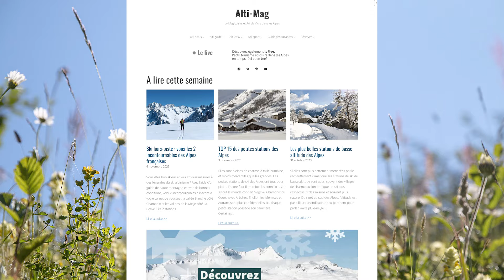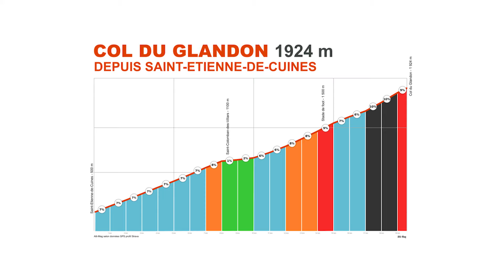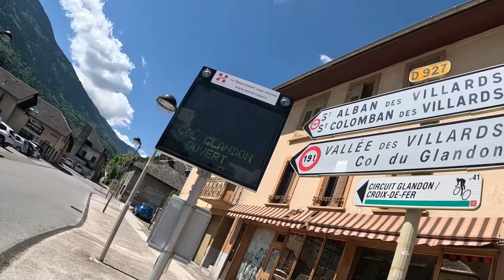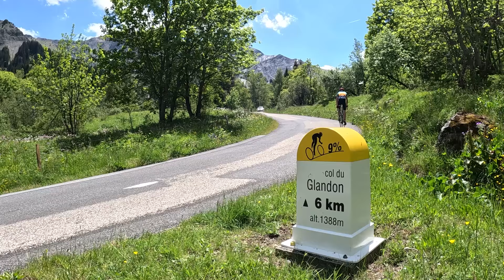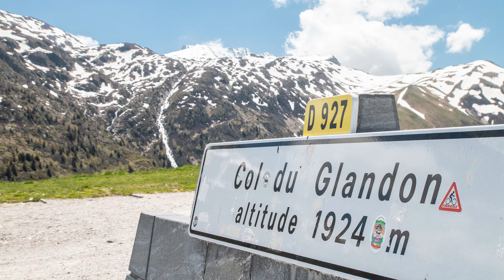Le col du Glandon à vélo côté Maurienne depuis Saint-Etienne-de-Cuines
Côté Maurienne, le col du Glandon est un col dur, qui se monte en 2 portions entrecoupées par deux kilomètres de plat au niveau de Saint-Colomban-des-Villards. Le final est très dur, avec 3 kilomètres à plus de 10% de pente. Au final, c'est un col costaud entouré de paysages sauvages comme on l'aime.

Dans cette vidéo, on vous présente le profil du col et la route en images pour les principales portions du parcours.
0:00 : Le col du Glandon depuis Cuines
0:54 : Parcours et profil
2:02 : Le col du Glandon en images
6:01 : Abonnez-vous !